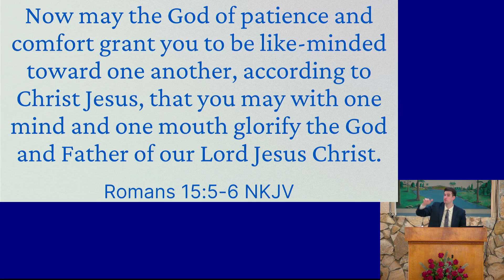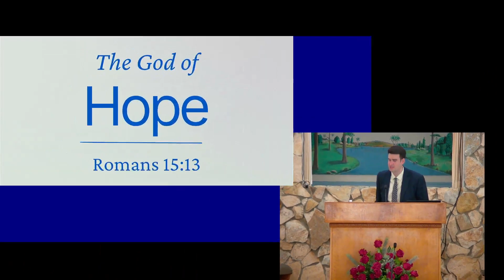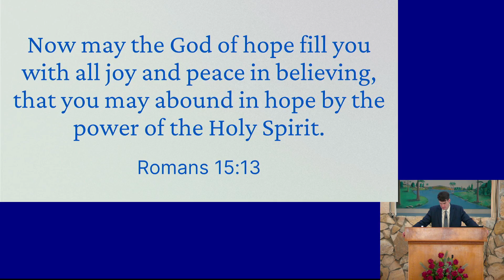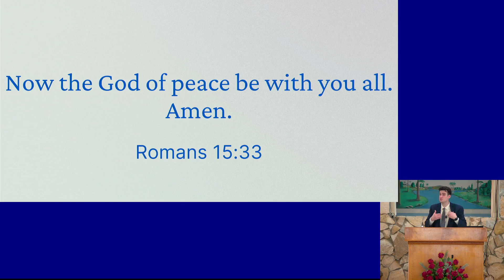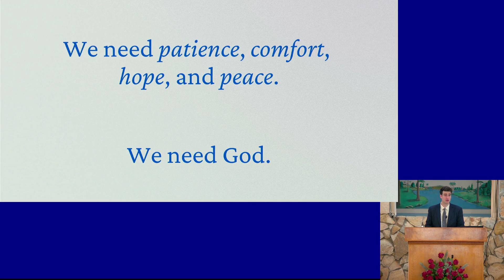The God we Need "Forest Antemesaris"